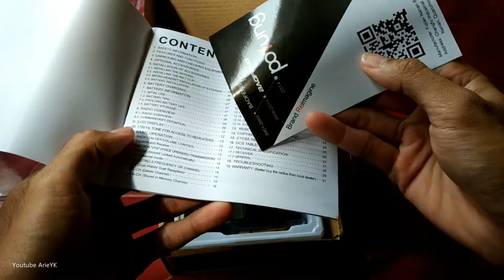UNBOXING Radio HT Merk Baofeng Pofung Uv6r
Spesifikasi produk:
3 color display
Frequency Range: 136-174 / 400-520MHz
Dual-Band Display, Dual Freq.
Display, Dual-Standby
Output Power: 7 Watts (tested di frekuensi 460mhz- 520 mhz) 5 Watts di 140.000 mhz
128 Channels 50 CTCSS and 104 DCS
Built-in VOX Function
1750Hz Brust Tone
FM Radio (65.0MHz-108.0MHz)
LED Flashlight
Large LCD Display
Hight /Low RF Power Switchable
25KHz/12.5KHz Switchable
Emergency Alert
Low Battery Alert
Battery Saver
Time-out Timer
Monitor Channel
Channel Step: 2.5/5/6.25/10/12.5/25KHz
ROGER SET

Isi Paket:
- 1 unit main HT POFUNG UV-6R
- 1 unit Li-Ion Rechargeable Battery 3600mAh
- 1 unit antena
- 1 unit docking charger
- 1 unit DC/AC charger
- 1 unit clip hanger (pegangan klip)
- 1 unit belt holder (tali pegangan)
- 1 unit handsfree headset
- 1 unit user manual